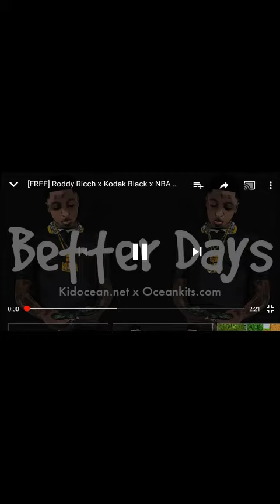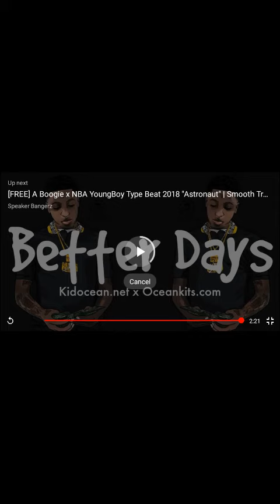Issa sauska-Better Days